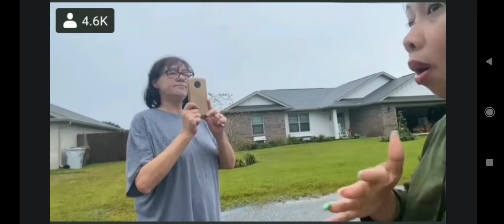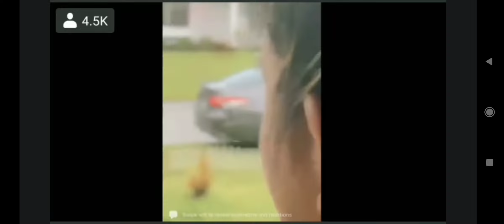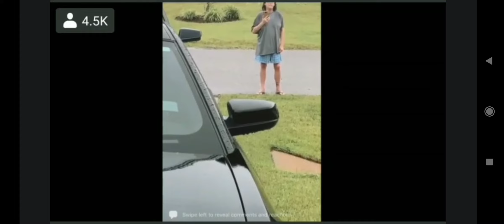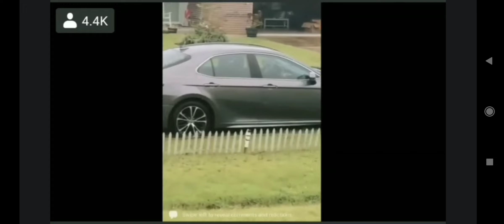Madam Kilay di nagpatalo sa kaaway na Puti. 😲😲😲